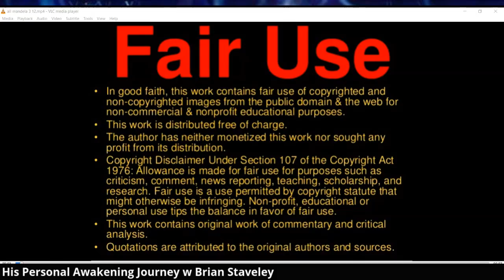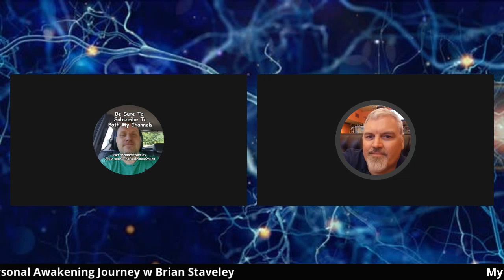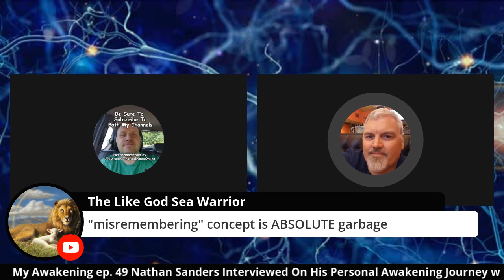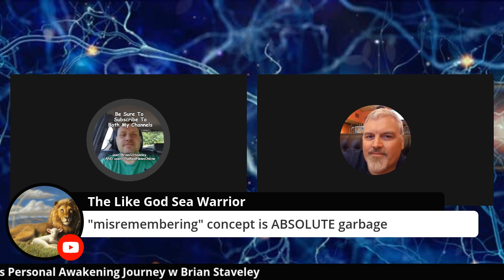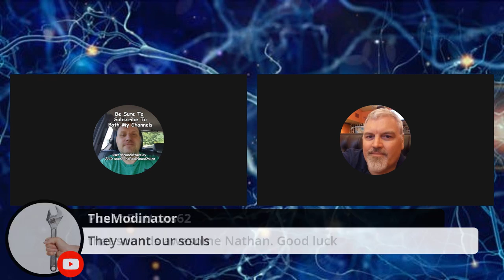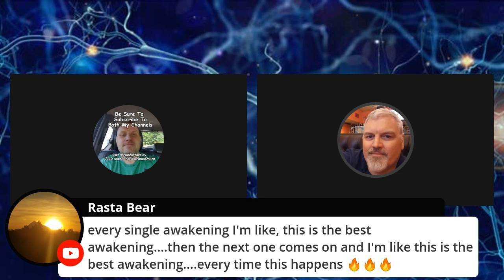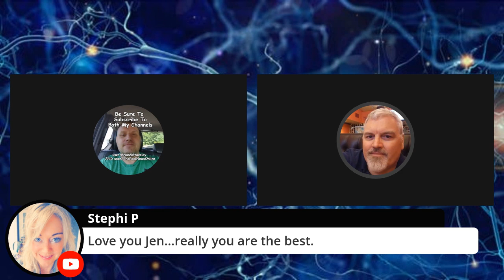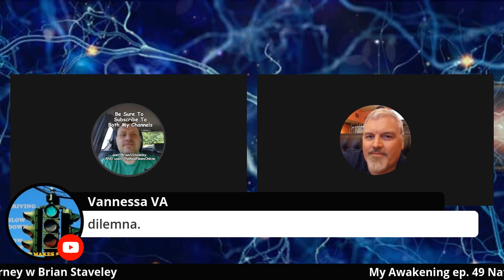My Awakening ep. 49 Nathan Sanders Interviewed On His Personal Awakening Journey w Brian Staveley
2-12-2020  This is the 49th video in a series of videos we are doing, interviewing different people in the various research communities. Each person will explain how it is they came into their awakening process, whether that is coming to the conclusion that media and government were totally full of nonsense or maybe it was something spiritual for them. For each person this moment varies and everyone has their own unique process. Each interview will go through the guest's timeline. How its affected their personal life. Their favorite topics they have researched, what they are currently researching and more. Its not about agreeing or disagreeing with the guests on a point by point discussion.

We never know when history is going to change at this point or even on a more understandable level for most we don't know when our content on certain sites etc could vanish or be rewritten. Its important we all document these stories and honestly some people's personal stories are very moving. I watch a ton of these type of interviews myself. The ones from young ppl "Awakening" are particularly moving to me.

All these My Awakening Stories will be found on the "My Awakening" Playlist and will be on the Dose Of Reality Playlist as usual.

Brian S Staveley's MAIN CHANNEL where all his content is

Brian S Staveley's Backup Channel

Brian's Third Channel

Dlive Channel

Karen B's Channel

Mandela Effect Short List

BitChute

LBRY

spee.ch/@briansstaveley

Dose Of Reality Radio Playlist Where Our Shows Reside On Youtube. TONS OF CONTENT!! All Topics.

Gloria Cannata's Youtube Channel  Glo 13

Gloria Cannata's Facebook Page

Nathaniel Herbert's Flickr Site

Tranquility Pyramids Flat Earth FB Group

We also now have a playlist dedicated to interviewing various people amongst the truth communities on their personal awakening journey!! They are all only about an hour long and very fascinating! Be sure to check those out.

Brian S. Staveley's Website where the entire Dose Of Reality Archive is spanning the past 8 years. All shows are easily streamable or you can download to MP3 if you like.